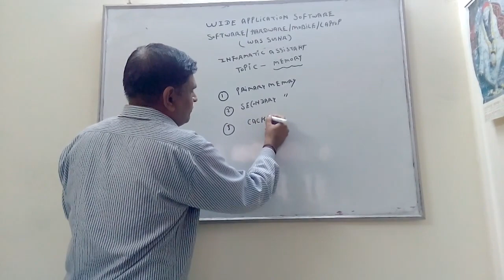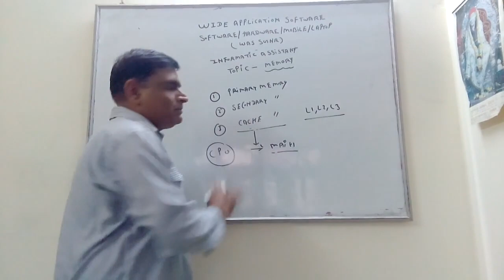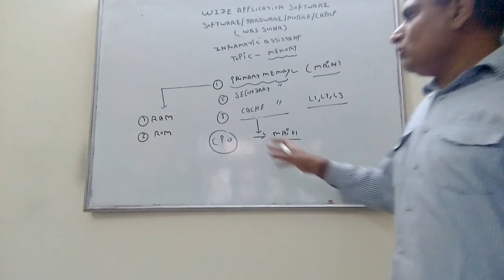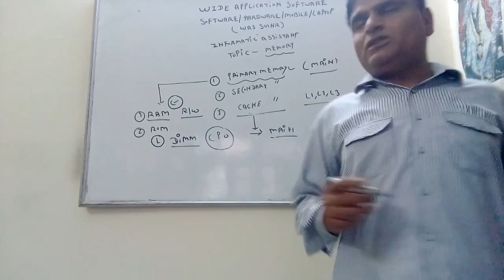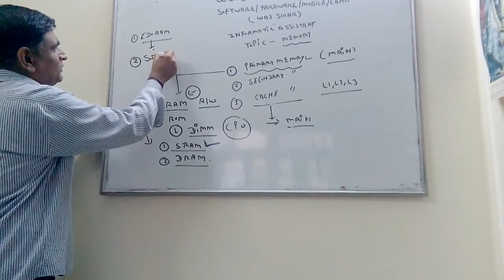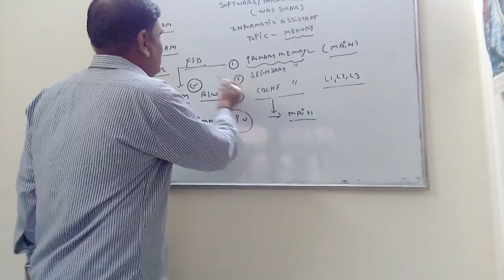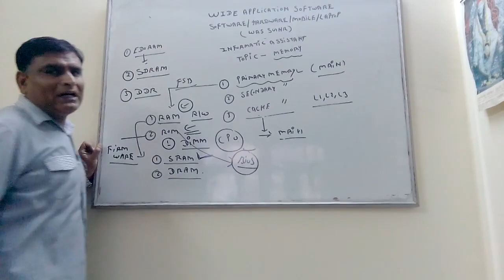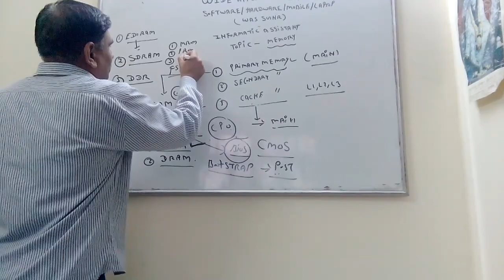Computer Memory || Cache Memory || Primary Memory || RAM || ROM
Was Sgnr Computer Memory